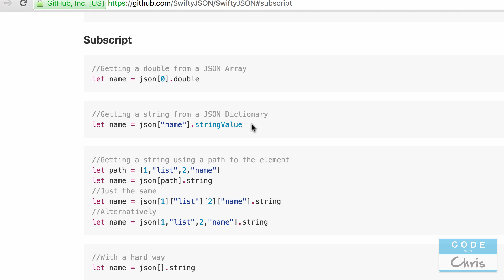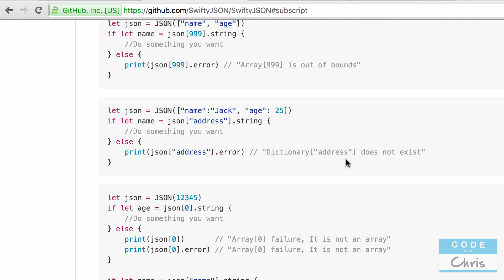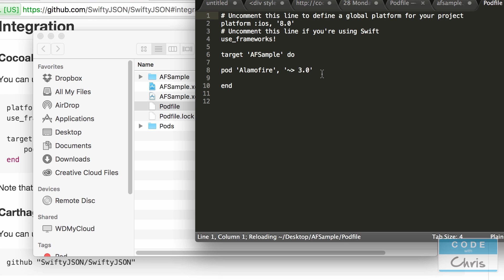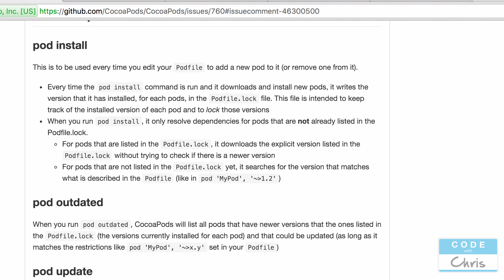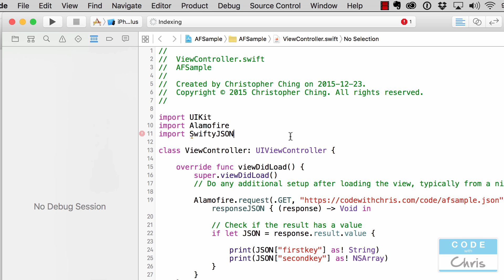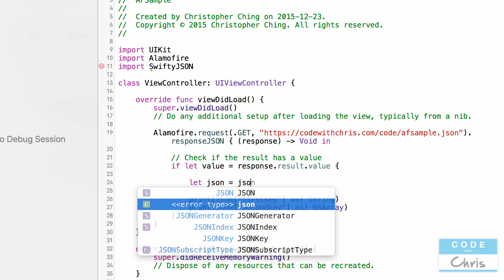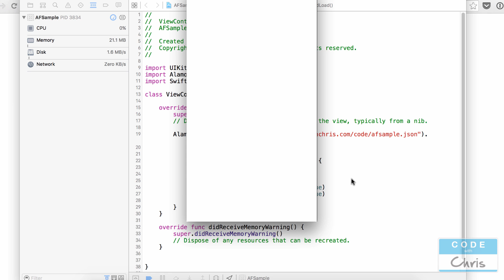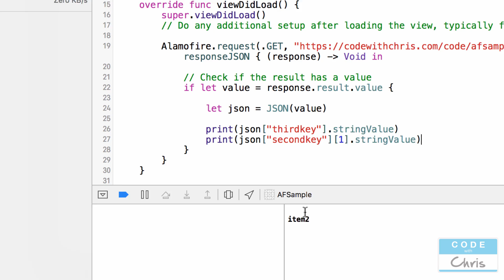SwiftyJSON Tutorial - Cocoapod install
Learn how to use SwiftyJSON to work with JSON easily. We will be doing this in a Swift Xcode project.

We'll be installing SwiftyJSON with the Cocoa Pod set up so if you missed the video on how to install and set up Cocoapods, check it out here:

We'll also be building this demo off of our Alamofire project which we built in this video:

CodeWithChris is dedicated to teaching beginners and non-programmers all about building iOS apps. On the site, you'll find a ton of free resources and tutorials to aid you on your journey to learn iOS development. Many people have successfully picked up Swift, Objective-C, Xcode and app building from my course and materials!